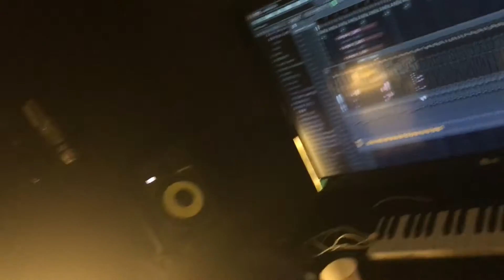On Studio #001 com Genny Py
Future projects